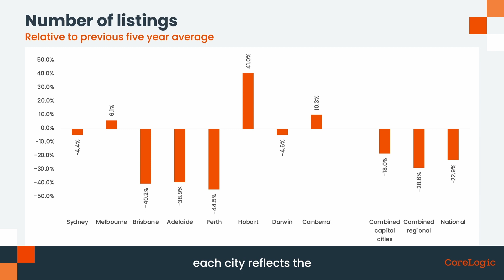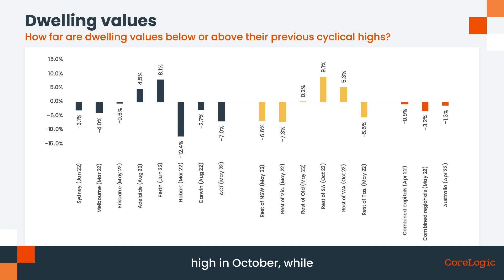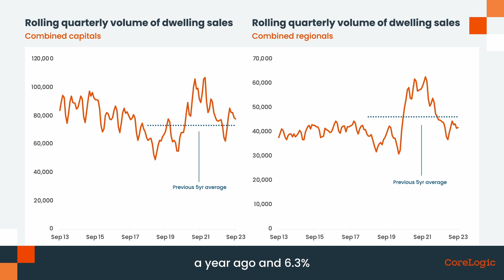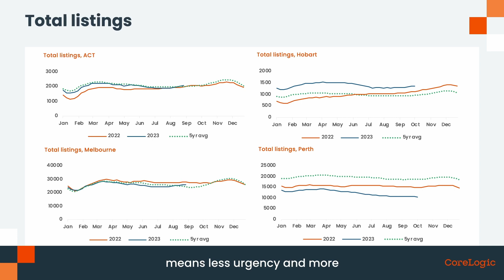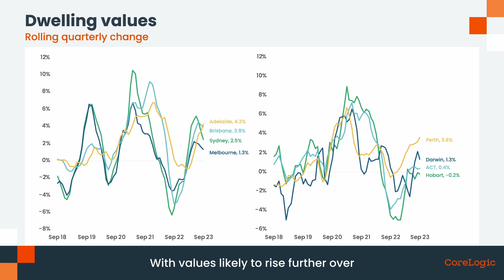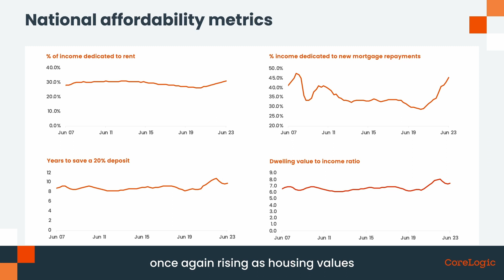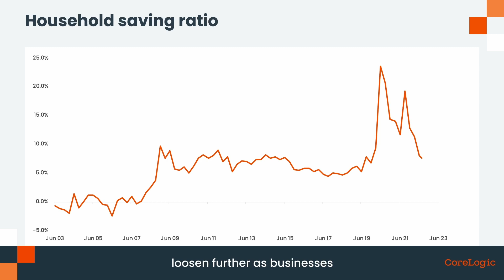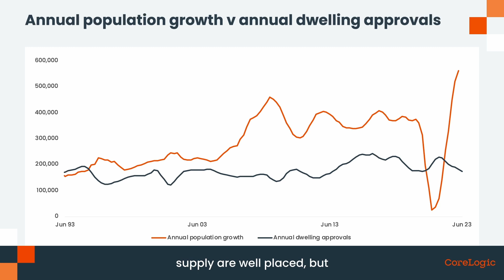Adelaide Housing Market Update | October 2023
Watch the latest Housing Market Update for Adelaide. The housing and economic data is derived from the CoreLogic Hedonic Home Value Index for the month of September, released in October 2023.

00:00 National Housing Market Update
03:24  Adelaide Housing Market Update
04:03 National Market Analysis